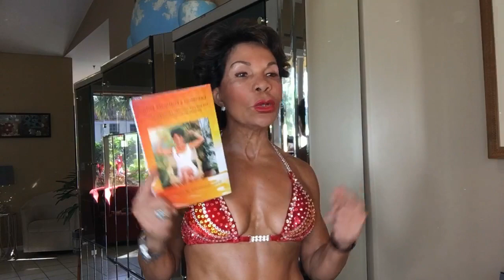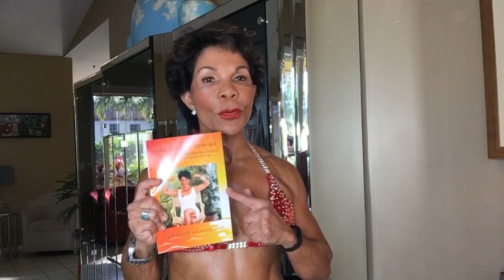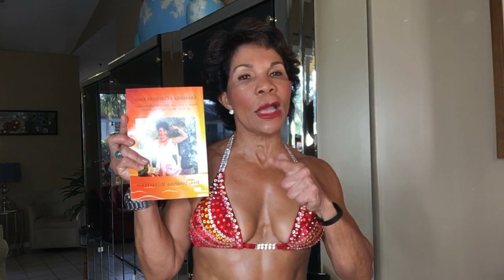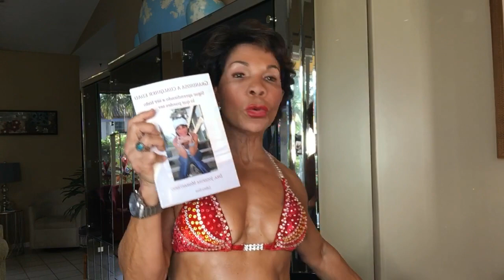Contribuciones a Tu Futuro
Los cambios grandes de la vida son difíciles de lograr porque la rutina diaria nos distraen de nuestro propósito de vida.